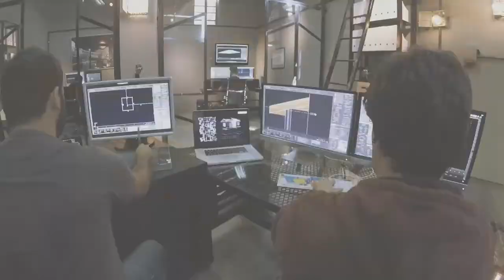FTCCI FILM 2021